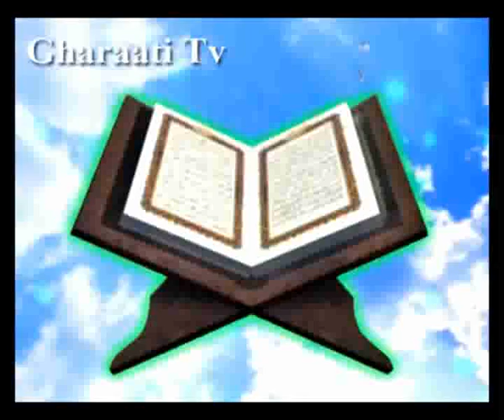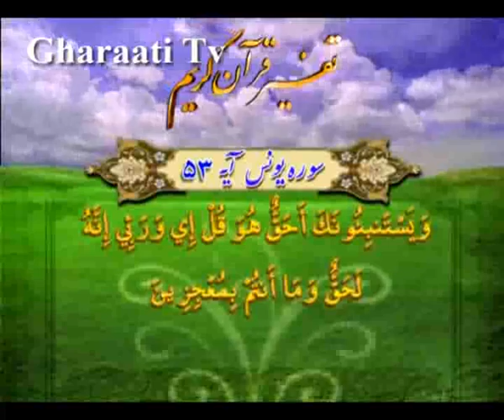قرائتي / تفسير آيه 50 تا 53 سوره يونس، قهر الهى، ناگهانى است‏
تفسير آيه 50 تا 53 سوره يونس، قهر الهى، ناگهانى است‏، ايمان آوردن هنگام خطر، اثرى ندارد، انسان مختار است